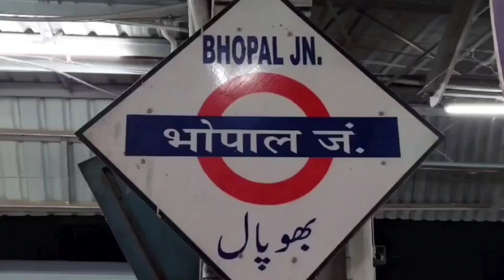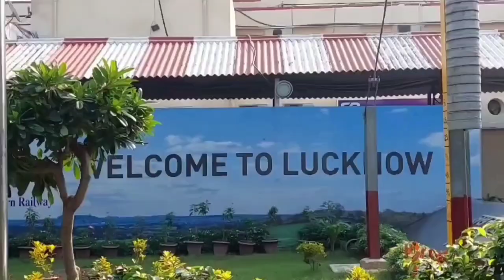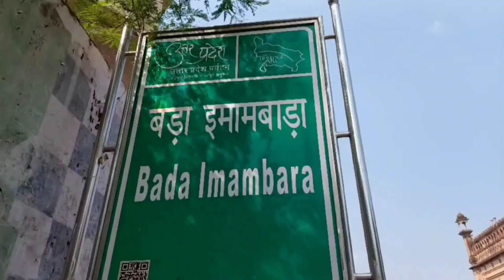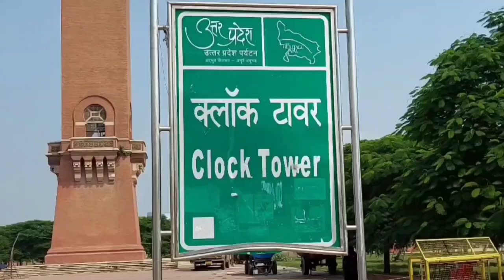Bina Chappal ke Na Bhage Nawab Sahab 😂 Lucknow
Mumbai to lucknow trip
Lucknow is the capital and the largest city of the Indian state of Uttar Pradesh and it is also the second largest urban agglomeration in Uttar Pradesh.
Historic places in Lucknow
Bara Imambara
Chhota Imambara
Imambara Ghufran Ma'ab
Aminabad
Colvin Taluqdars' College
La Martiniere Lucknow
Isabella Thoburn College
Qaisar Bagh
Rumi Darwaza
Shah Najaf Imambara
Dargah of Hazrat Abbas
Dilkusha Kothi
Karbala of Dayanat-ud-Daulah
Tomb of Mir Babar Ali Anis
Imambara Sibtainabad (Maqbara of Amjad Ali Shah)
Rauza Kazmain
Residency
Usman Enclave
All Saints Garrison Church, Lucknow
Alambagh
Begum

This video made on my personal experience and this is not a paid promotional video.